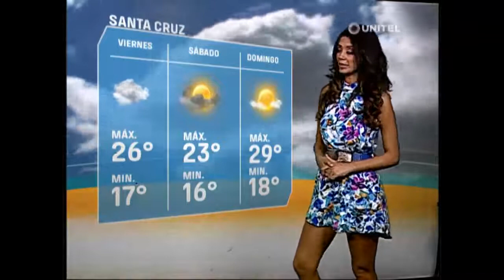Santa Cruz: La máxima llegará a los 34 grados y los cielos estarán despejados